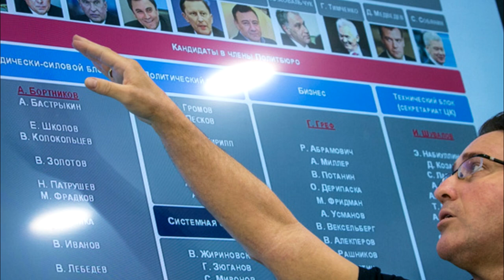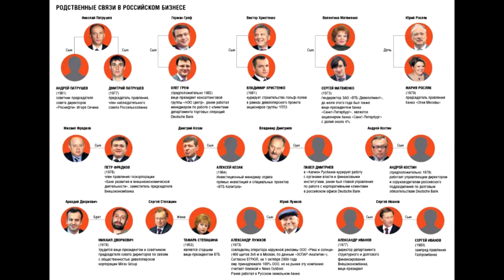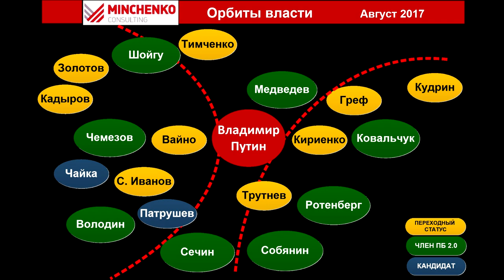⚠️ Борьба башен Кремля. Политбюро 2.0 ⚔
О нашумевшем докладе  Е. Минченко о расстановке  сил в российской элите.